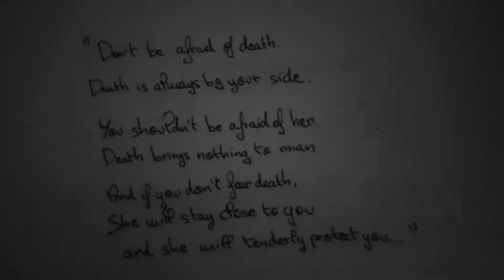Court métrage I'm not an ordinary ghost...(2021) - Madness From Movies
L'histoire d'un esprit sous un drap blanc qui erre dans les rues de Saint-Denis...

Création, écriture, mise en scène, cadreur et montage : Amaury Leong-Kam-Po

REMERCIEMENTS :

Brayan Carron

Ophelie Sautron

RÈGLES DANS L'ESPACE COMMENTAIRE :

- Pas d'insultes
- Respecter les autres
- pas de pub ou de spam

Ⓒ MFM - 2021